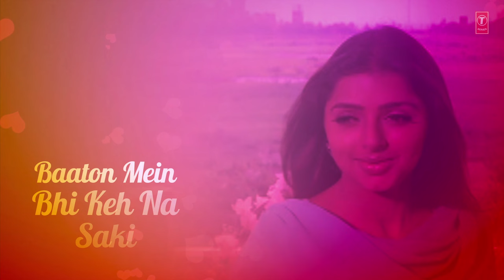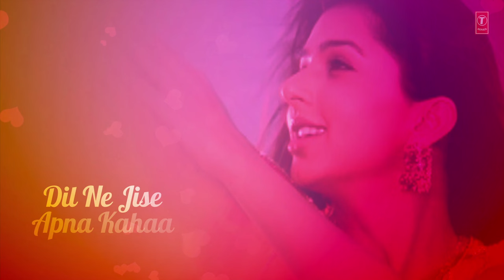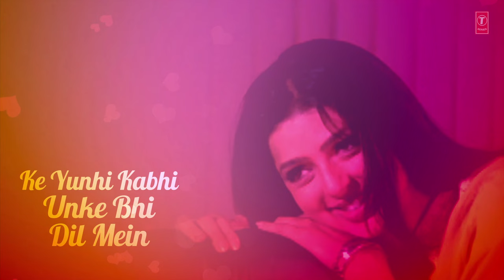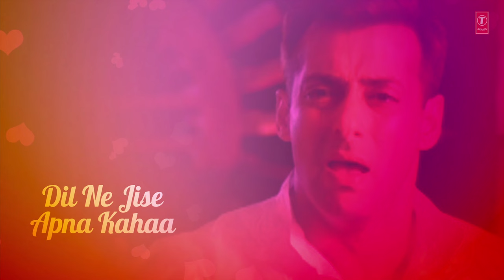Dil Ne Jise Apna Kahaa Title Track Lyrical Video | A.R. Rahman | Salman Khan, Bhumika Chawla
Presenting 'Dil Ne Jise Apna Kahaa' full lyrical video Song in the voice of Kamal Khan, Sujata Trivedi from hindi movie "Dil Ne Jise Apna Kaha" starring  Salman Khan, Priety Zinta, Bhumika Chawla, Helen on T-Series Classics.

Song:- Dil Ne Jise Apna Kahaa
Movie:- Dil Ne Jise Apna Kaha
Starcast:- Salman Khan,Priety Zinta,Bhumika Chawla,Helen
Singer:- Kamal Khan, Sujata Trivedi
Music Director:- A.R. Rahman
Lyricist:- Mehboob